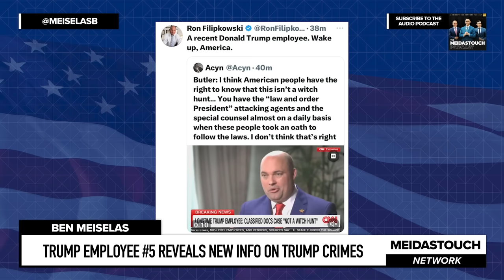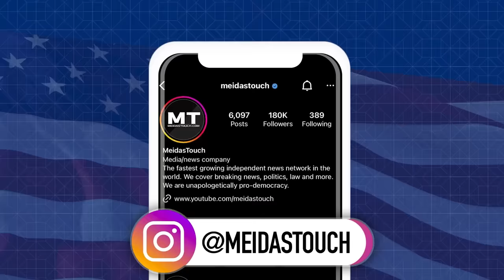Trump Employee #5 REVEALS NEW INFO on Trump NUCLEAR Crimes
MeidasTouch host Ben Meiselas reports on Donald Trump’s employee revealing how Donald Trump gave our nuclear secrets to a member at Mar-A-Lago.